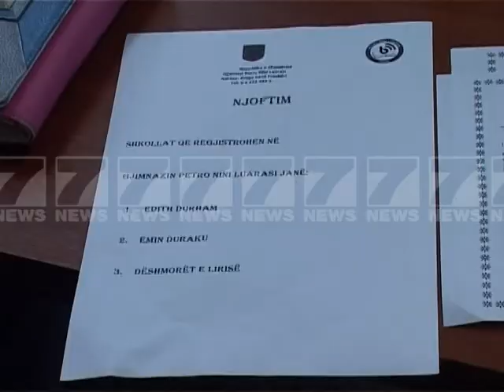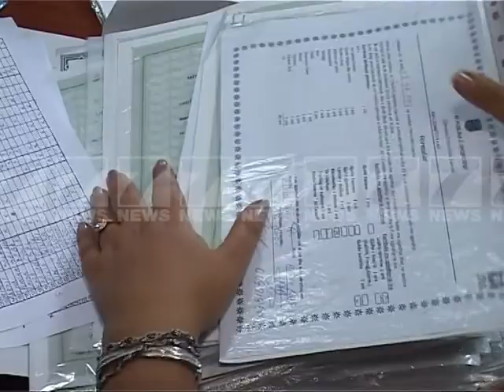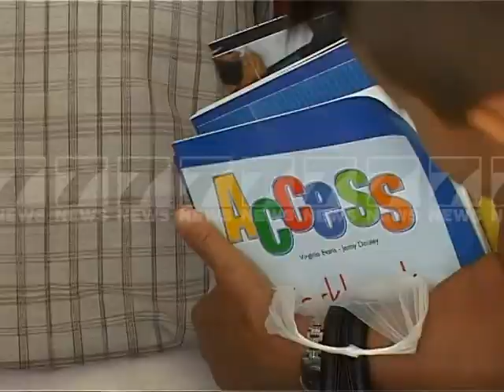Regjistrimet ne shkollat e Tiranes - News, Lajme - Kanali 7